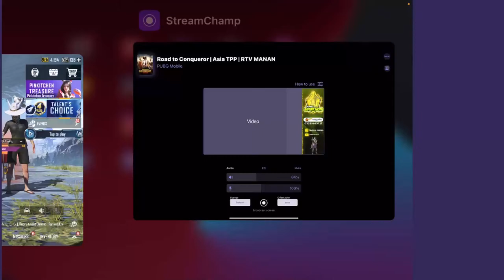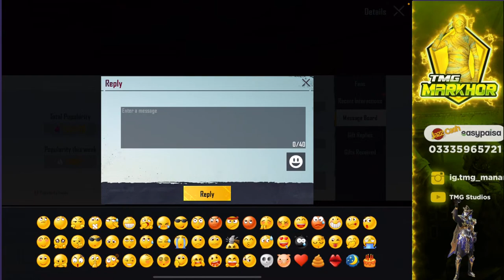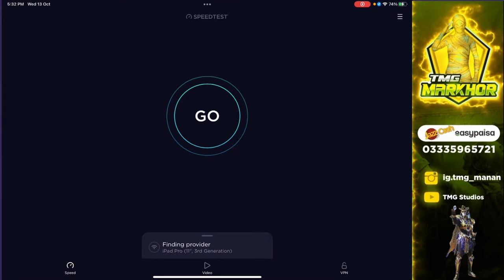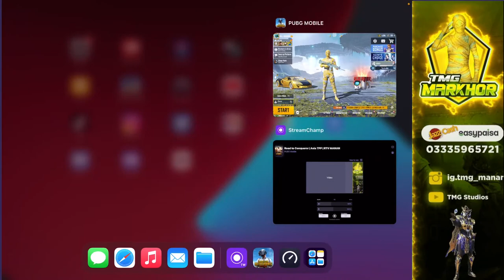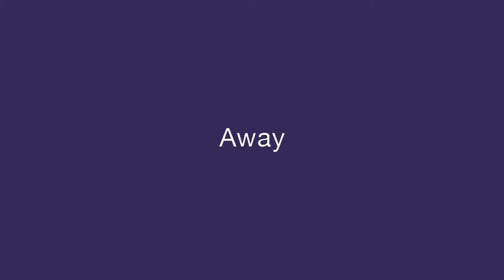ROAD TO TOP #1 MIDDLE EAST C1S2 | DAY 25 | TMG MARKHOR | PUBG LIVE